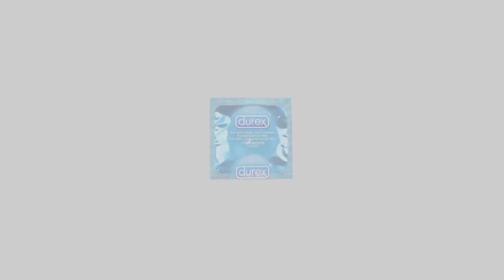5 COSAS QUE NO SABÍAS DE POKÉMON ZAFIRO Y RUBÍ